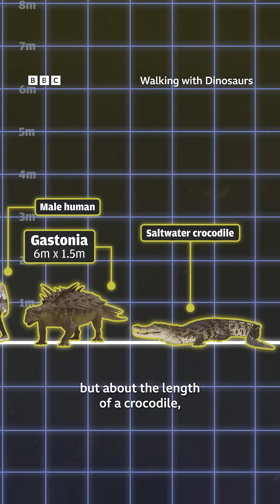Just how BIG were dinosaurs?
Just how BIG were dinosaurs? | Walking With Dinosaurs

Some prehistoric creatures were serving some serious big dinosaur energy…

Watch WalkingWithDinosaurs on iPlayer